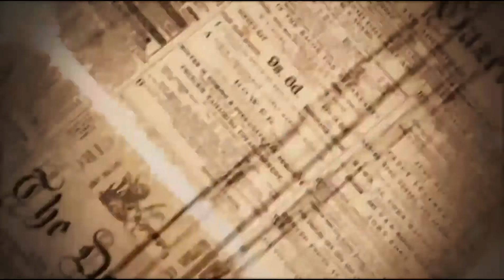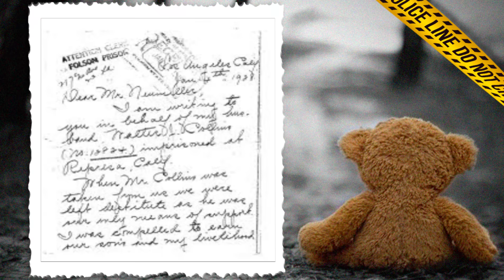A BUSCA POR WALTER COLLINS 1928 - O GALINHEIRO DE WINEVILLE. - INTERLIGADOS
Ela nunca desistiu de encontrar o filho. Christine teve sua vida marcada por mover céus e terra para encontrar o filho que desapareceu em 10 de março de 1928. O desfecho é inimaginável.

Lista de desejos na Amazon - Ler Até Amanhecer: